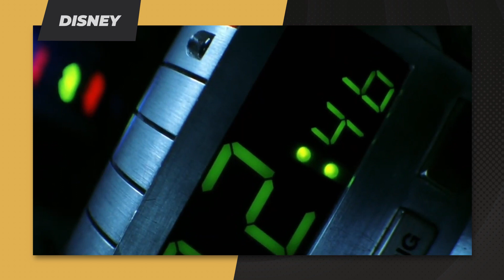Hollywood Strike Resolved With New TV & Film Contract for Stage Workers!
IATSE and AMPTP have reached an agreement that will see an increase in various benefits for union members and avoid an industry-wide strike.